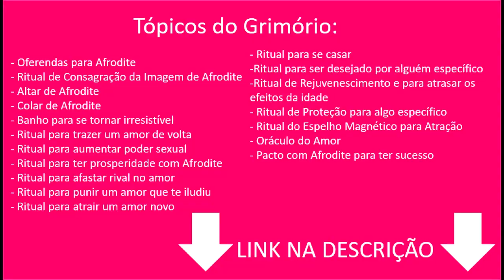Conselho Semanal das Cartas - 26/12 a 01/01 - TODOS OS SIGNOS - Por Pedro Baldansa